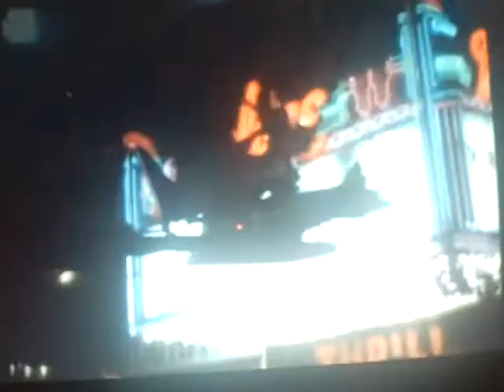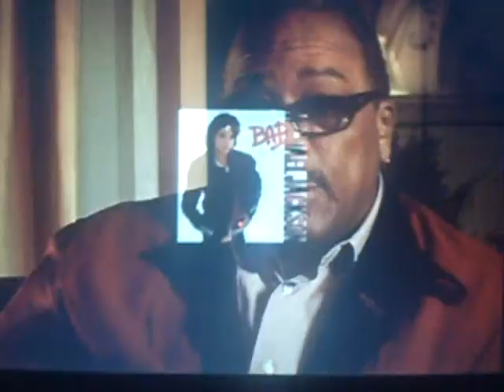MICHAEL JACKSON THE ONE N°3